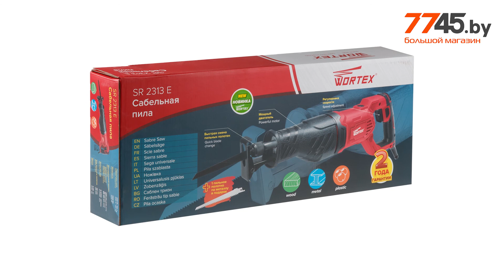Пила сабельная WORTEX SR 2313 E